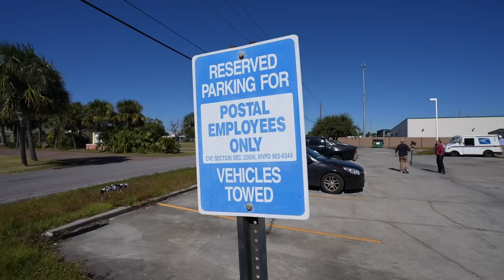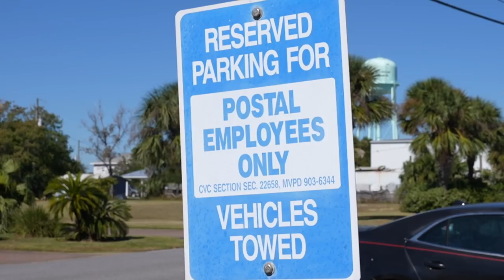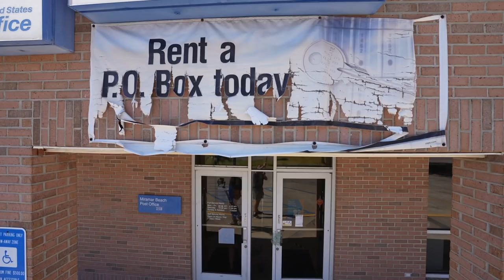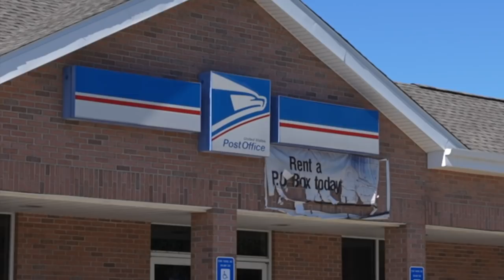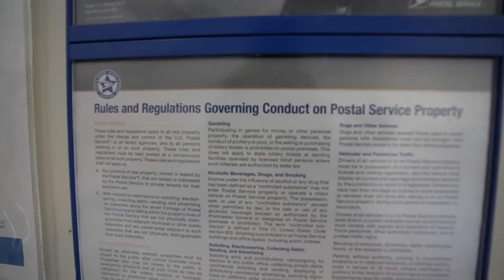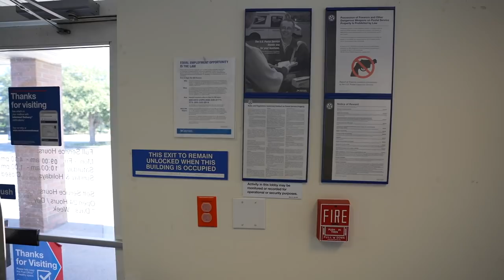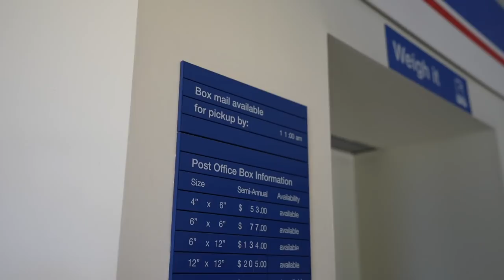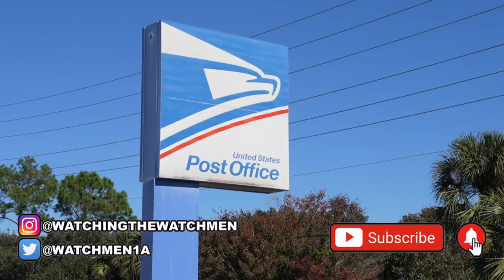(TRIGGERED) LYING FEDERAL EMPLOYEE GETS OWNED & EXPOSED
911 THEY’RE FILMING A RESTRICTED AREA!!

Miramar Beach Post Office (Miramar Beach, Florida)

LOCATION OF THIS VIDEO:
Miramar Beach Post Office
-Miramar Beach, Florida (Walton County)

-Post Office
 -Main Phone:
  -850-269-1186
 -Supervisor:
  -David

-Walton County Sheriff’s Office
 -Main Phone:
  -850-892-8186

Full Time RV Living 🗺 50k+ Miles Driven